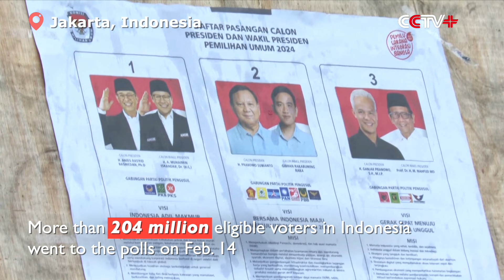Indonesians Vote to Elect New President on Wednesday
More than 204 million eligible voters in Indonesia went to the polls on Wednesday to vote in a new president for the next five years.